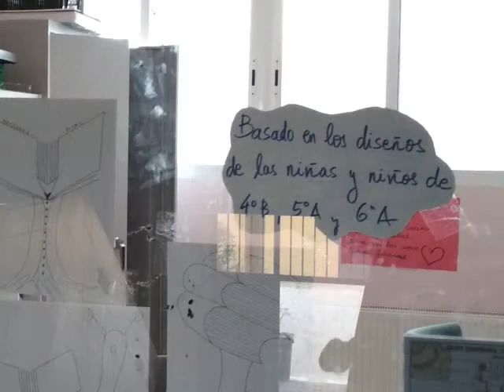Logotipo CEIP Menéndez Pidal. Andalucía